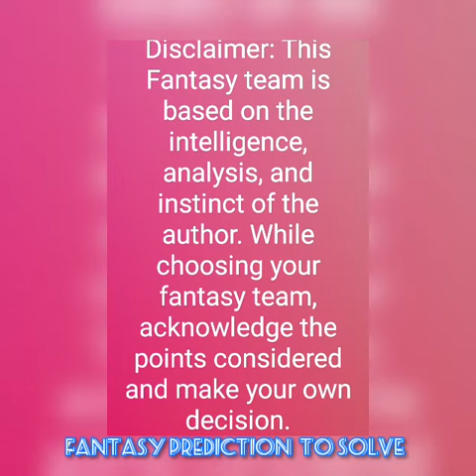TOE vs SSL Tohoku Rakuten Golden Eagles vs Saitama Seibu Lions Japanese Professional Baseball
TOE vs SSL

Tohoku Rakuten Golden Eagles vs Saitama Seibu Lions

Japanese Professional Baseball